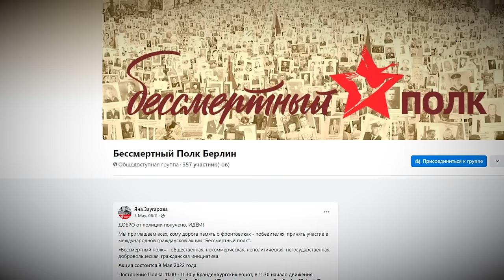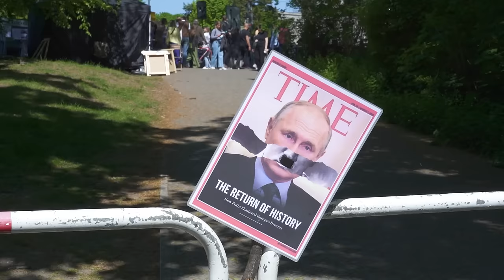«У деда Сталин стоял рядом с иконами». Как в Берлине встретили 9 Мая и провели «Бессмертный полк»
«Для нас это праздник, а нам тут какой-то траур устроили! Всё запретили!»

Кто «испортил» День Победы россиянам в Берлине? Как на одном шествии соседствовали «Фашизм не пройдет» и «Слава героям»? Почему участники «Бессмертного марша» нападали на журналистов и в чём их обвиняли? И чем всё это закончилось?